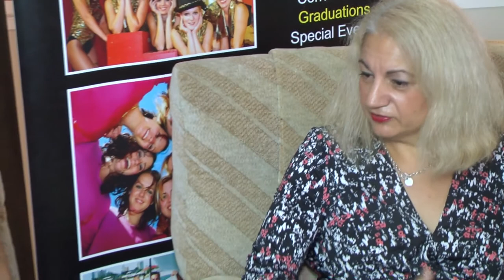NEW SOIL - AUTHOR DEE DEE MC CARTHY INTERVIEW